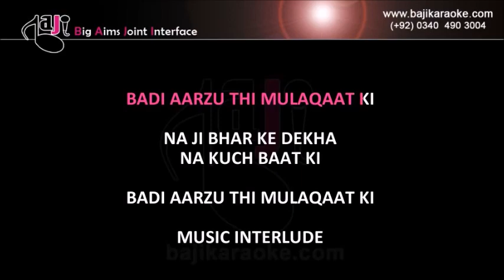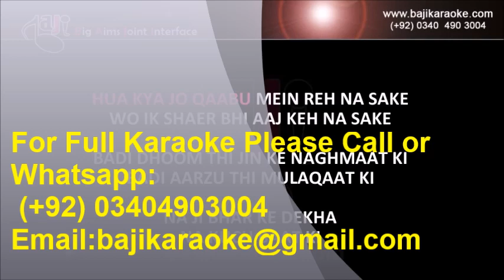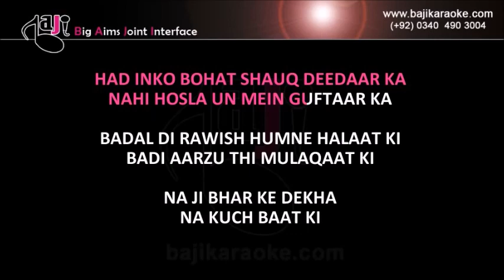Na Ji Bhar Ke Dekha | Video Karaoke Lyrics | Mohabbat Mar Nahi Sakti, Noor Jahan, Bajikaraoke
Song Title – Na ji bhar ke dekha na
Movie/ Album – Mohabbat Mar Nahi sakti
Singer(s) - Noor Jahan, Rajab Ali
Lyrics – Taslim Fazli
Music Director – Nashad
Year of Release - 1977
Movie Cast – Nadeem, Deeba
Karaoke Format – Video Karaoke Lyrics
Karaoke Duration: 3:26

Kind Regards